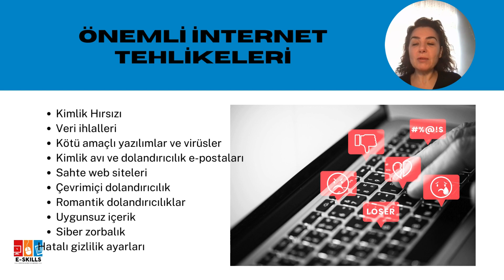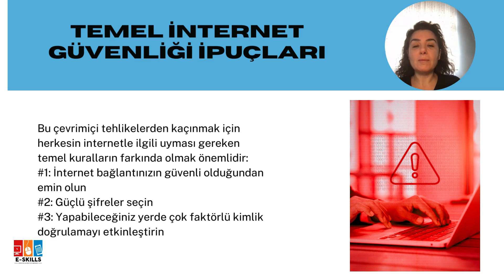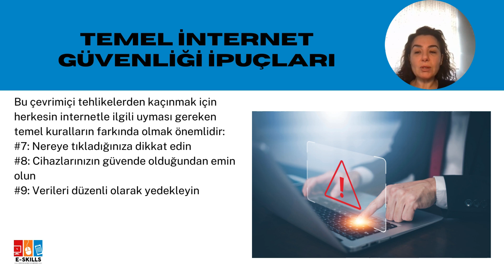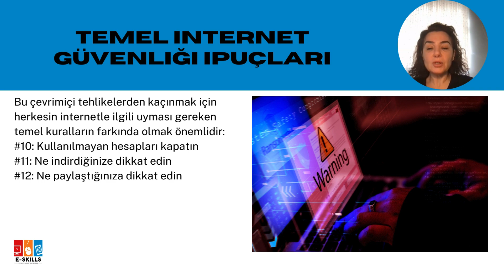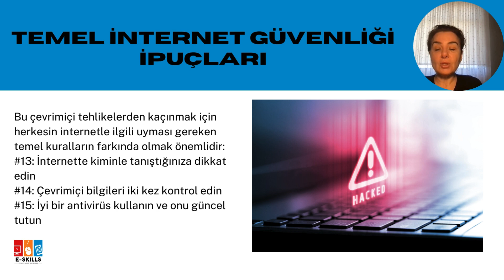4.3.3 Güvenli internet kullanımı